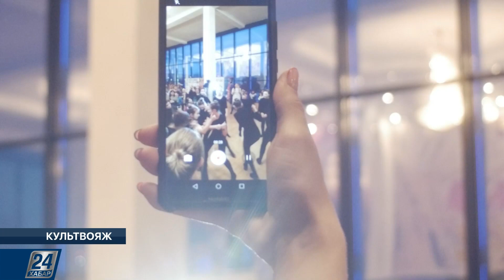V республиканский конкурс казахского танца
В театре «Астана балет» стартовал V республиканский конкурс казахского танца имени Шары Жиенкуловой.